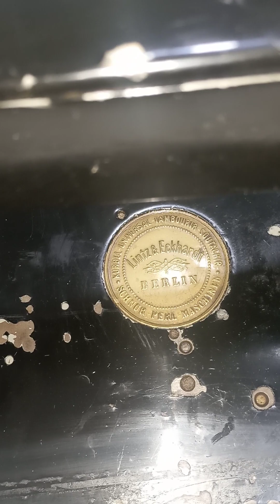seccadace machinesi satılık